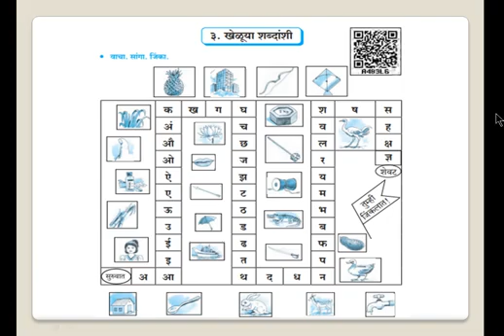std 5th. sub.marathi .lesson no.3.